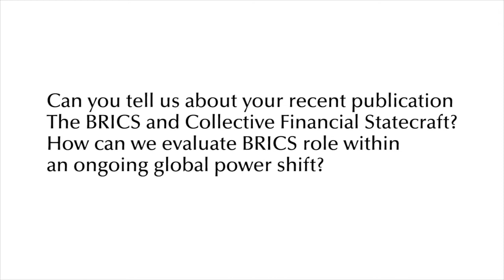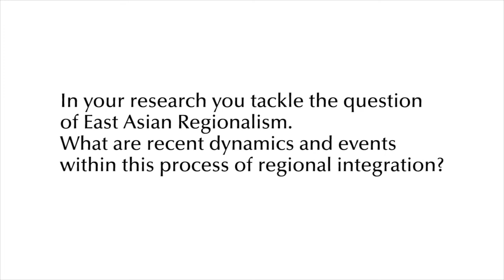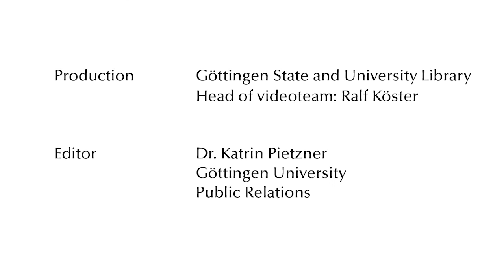What Makes a Superpower: New Perspectives on China’s Rise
Saori N. Katada is Associate Professor at School of International Relations at University of Southern California. She is a co-author of a book The BRICS and Collective Financial Statecraft (Oxford University Press, 2017), and a forthcoming book Unconventional Politics: Ideas, Policy Networks and Japan’s Monetary Policymaking under Deflation (tentative title, Cornell University Press). Her single-authored book Banking on Stability: Japan and the Cross-Pacific Dynamics of International Financial Crisis Management (University of Michigan Press, 2001) received Masayoshi Ohira Memorial Book Award.  She has also published six edited and co-edited books and numerous articles on the subjects of trade, financial and monetary cooperation in East Asia as well as Japanese foreign aid.  She is currently working on a book manuscript on Japan’s foreign economic policy and East Asian regionalism.  For her research on regionalism, she was recently awarded Asia Studies Fellow at the East-West Center in Washington, Japan Foundation Research Grant and National Endowment for the Humanities Fellowship.  She has her Ph.D. from the University of North Carolina at Chapel Hill (Political Science) in 1994, and B.A. from Hitotsubashi University (Tokyo).

Our video series “What Makes a Superpower: New Perspectives on China’s Rise” was filmed on the sidelines of our 2018 lecture series held at the University of Göttingen from April to June. In our conversations with Liu Kang, Todd Hall and Saori Katade we discuss China’s rise from the angle of political thought and Chinese exceptionalism, debate emotions in international relations and examine China’s diplomacy as well as its role within the BRICS countries.

In this video Saori Katada discusses three questions:
1. Can you tell us about your recent publication The BRICS and Collective Financial Statecraft?  How can we evaluate BRICS role within an ongoing global power shift?
2. What is China's role within the BRICS project?
3. In your research you tackle the question of East Asian Regionalism. What are recent dynamics and events within this process of regional integration?